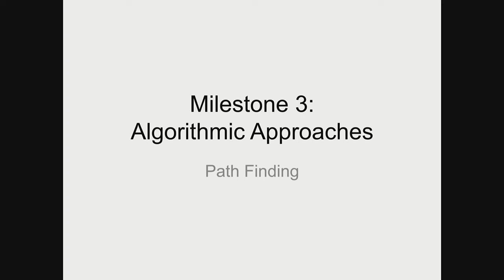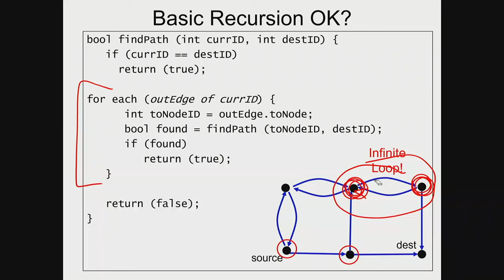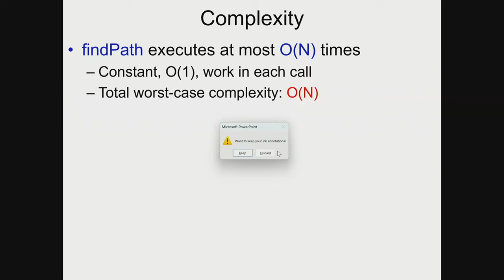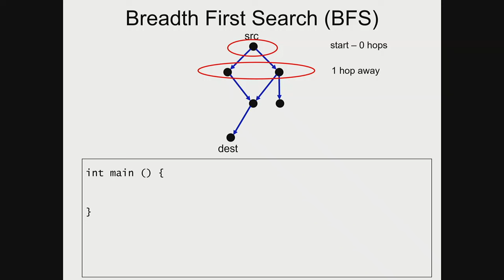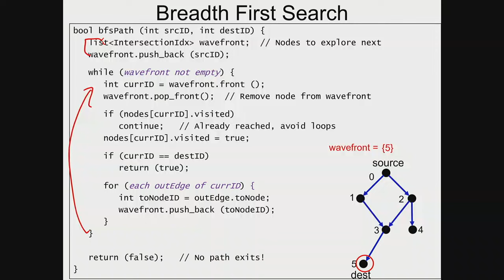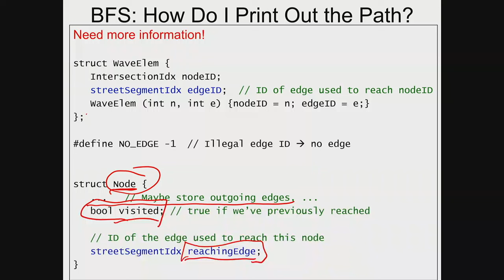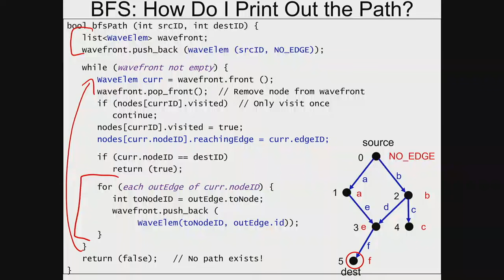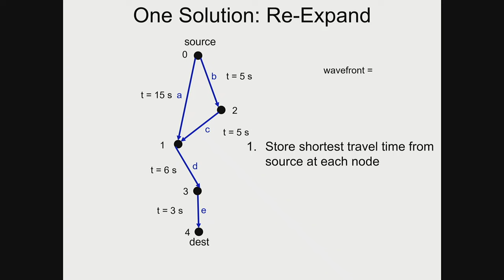ece297 lec18 dfs and bfs betz 2024 slides with voice